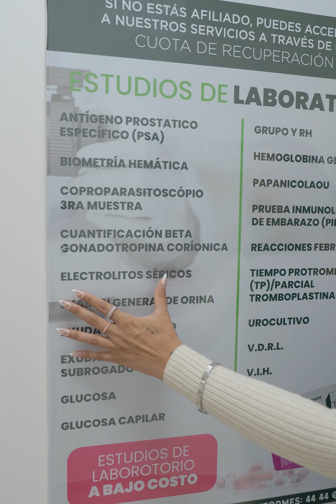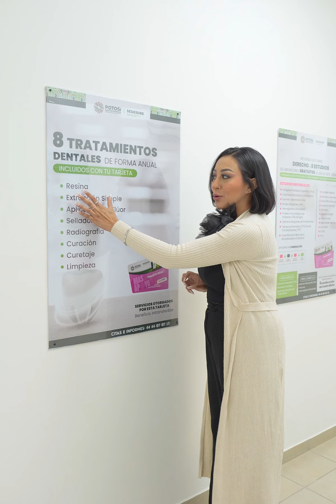La clínica de San Luis Potosí donde todo es gratis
En San Luis Potosí más de 1 millón de ersonas al año reciben sus tratamientos completamente gratuitos, y todo gracias a las clínicas rosas.